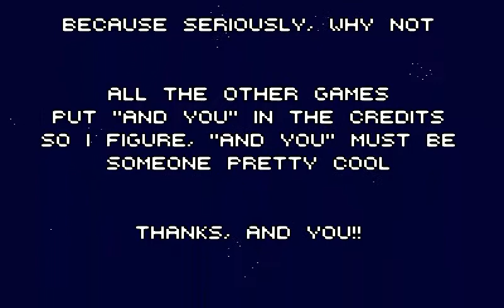Let's Play Snailiad (4)